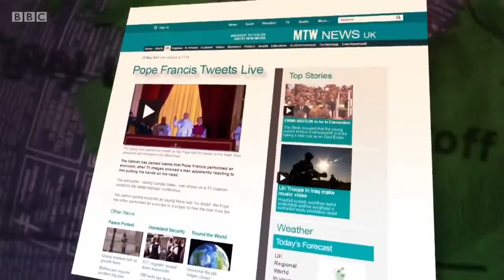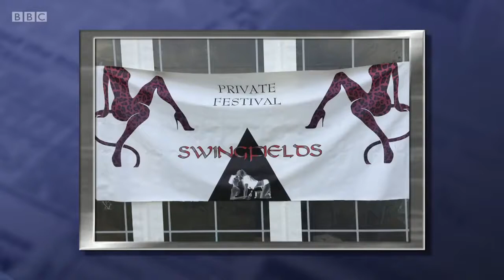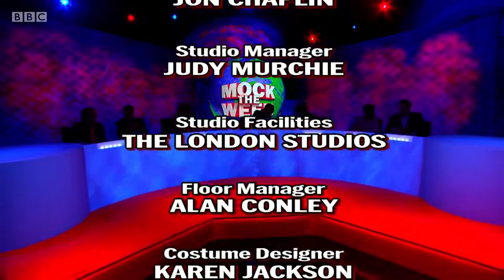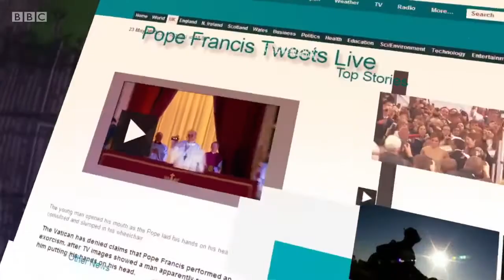Mock The Week Series 14 Episode 5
Dara O Briain and Hugh Dennis are joined by guests: Ed Byrne, Matt Forde, Milton Jones, Zoe Lyons and Josh Widdicombe.